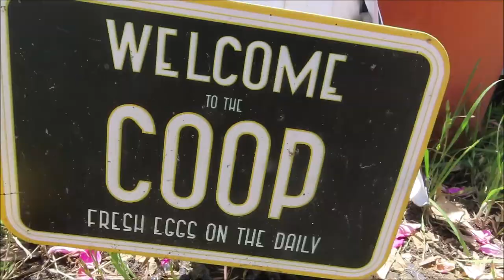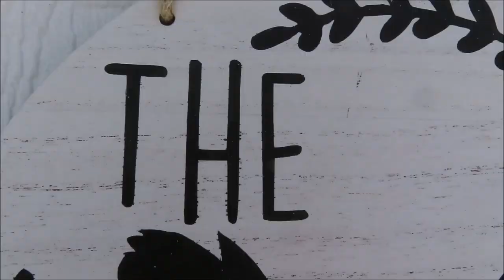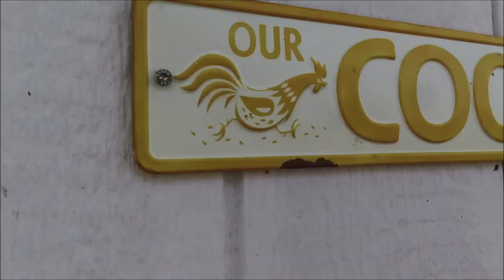Our Chicken Coop Reveal!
After several weeks, day after day, rain we FINALLY get to reveal to y'all our chicken coop! It's hard to believe that we built this from the ground up! It may not be perfect, but I'm pretty obsessed with it. If you can't find me in the house, I'll be out by the coop. Welcome to The Chick Inn y'all!